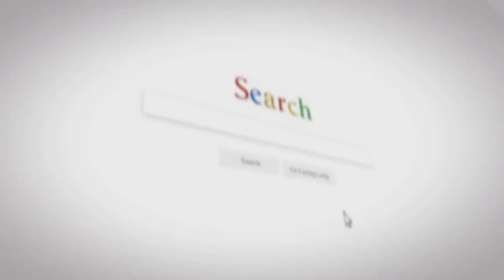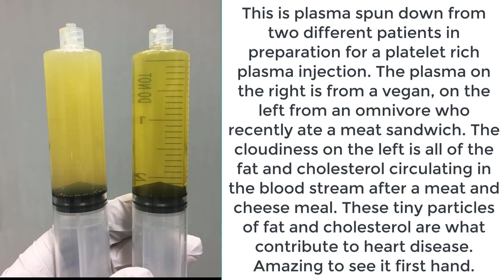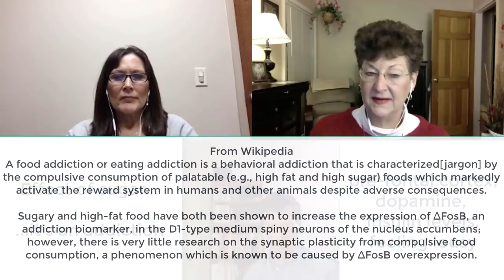Talking Tuesday - Topic: Fat, Sugar, Salt with Dr. David Duniaef - Dec 11, 2018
Topic: dealing with the high amount of fat, sugar and salt during the holidays.

Dealing with the holidays
Patient recovers 45% of kidney function...from stage 5 to stage 4
Affects of the SAD (Standard American Diet)

Myeloperoxidase (MPO) is a peroxidase enzyme that in humans is encoded by the MPO gene on chromosome 17. MPO is most abundantly expressed in neutrophil granulocytes (a subtype of white blood cells), and produces hypohalous acids to carry out their antimicrobial activity.

It is a lysosomal protein stored in azurophilic granules of the neutrophil and released into the extracellular space during degranulation. Neutrophil myeloperoxidase has a heme pigment, which causes its green color in secretions rich in neutrophils, such as pus and some forms of mucus.

This is plasma spun down from two different patients in preparation for a platelet rich plasma injection. The plasma on the right is from a vegan, on the left from an omnivore who recently ate a meat sandwich. The cloudiness on the left is all of the fat and cholesterol circulating in the blood stream after a meat and cheese meal. These tiny particles of fat and cholesterol are what contribute to heart disease. Amazing to see it first hand.

Can you clean the kidney like you can cleanse the liver?
Adventist Study

Why Does Sugar light up our brain?
Effect of sugar on children - pre-fontal cortex, dopamine, insulin levels, feeling lousy

From Wikipedia
A food addiction or eating addiction is a behavioral addiction that is characterized[jargon] by the compulsive consumption of palatable (e.g., high fat and high sugar) foods which markedly activate the reward system in humans and other animals despite adverse consequences.

Sugary and high-fat food have both been shown to increase the expression of ΔFosB, an addiction biomarker, in the D1-type medium spiny neurons of the nucleus accumbens; however, there is very little research on the synaptic plasticity from compulsive food consumption, a phenomenon which is known to be caused by ΔFosB overexpression.

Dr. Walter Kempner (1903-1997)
The Rice Diet started as a radical treatment for malignant hypertension before the advent of antihypertensive drugs; the original diet included strict dietary restriction and hospitalization for monitoring. Founded in 1939 by Dr. Walter Kempner (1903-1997), who was at that time associated with Duke University. Kempner had many patients with malignant hypertension with kidney failure, and there were no good treatments for those patients.

He believed that the kidney had two functions, one excretory and the other metabolic, and "he theorized that if the protein and electrolyte load on the kidney was reduced to a minimum, the kidney might better perform its more essential metabolic role. The details of his reasoning are obscure, but he began to treat patients with malignant hypertension with a diet composed of nothing but rice and fruit, and amazingly, they rapidly improved."

Kempner's implementation was very strict, but also careful - patients were hospitalized for several weeks at the beginning of treatment. The initial treatment was stopping all medication and putting the patient on a diet consisting of "white rice, sugar, fruit, fruit juices, vitamins and iron, and provided about 2000 calories, 20 grams of protein, and 700–1000 ml of liquid as fruit and fruit juices. Sodium content was extremely low, about 250 milligrams per day, and chloride content about 100 milligrams per day."

Can a Person who was on dialysis come back from it? If the person goes WFPB. will the kidneys reverse and begin working again?

From Wikipedia
Glomerular filtration rate(GFR)
is the volume of fluid filtered from the renal (kidney) glomerular capillaries into the Bowman's capsule per unit time.

The filtration rate is dependent on the difference between the higher blood pressure created by vasoconstriction of the input or afferent arteriole versus the lower blood pressure created by lesser vasoconstriction of the output or efferent arteriole.

What are the issues with salt?  Blood pressure headaches
How can you fend off too much salt during the holidays? Focus on increasing potassium to balance it out.

Next show Jan 29, 2019 - Live from the FB Page: Two Peas in a Pod Living Plant Based
Connect with Nancy for private coaching through FB Plant Based Chico.